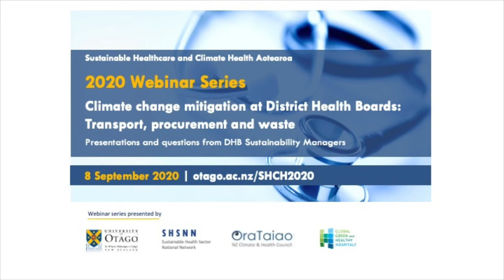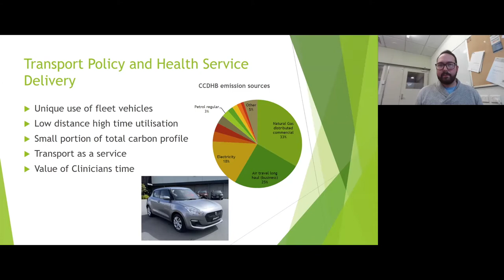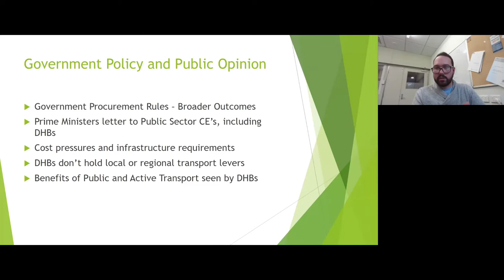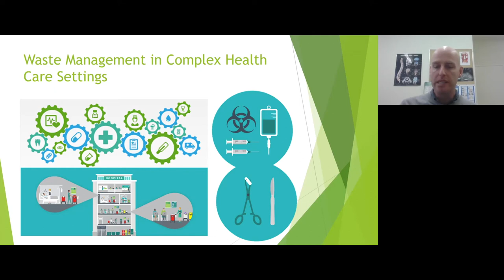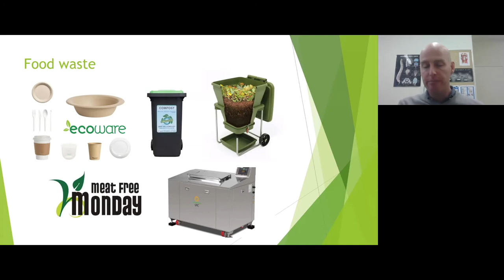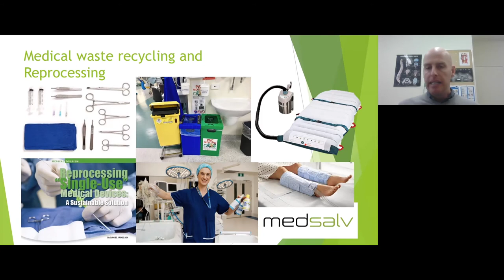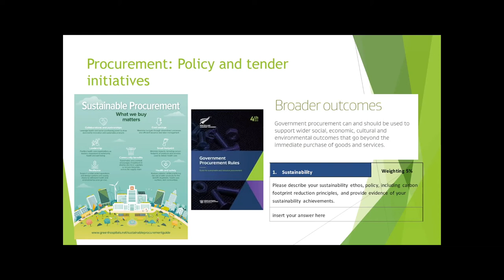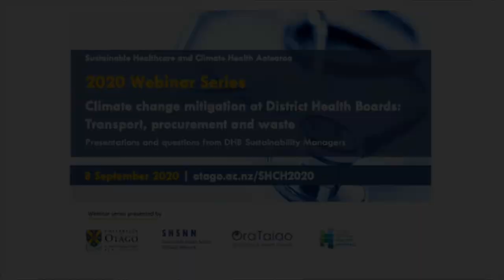Climate change mitigation at District Health Boards - 2020 Webinar Series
Climate change mitigation at District Health Boards: Transport, procurement and waste. Presentations and questions from DHB Sustainability Managers.
2020 Webinar Series
8 September 2020